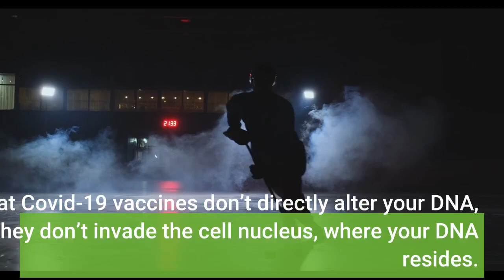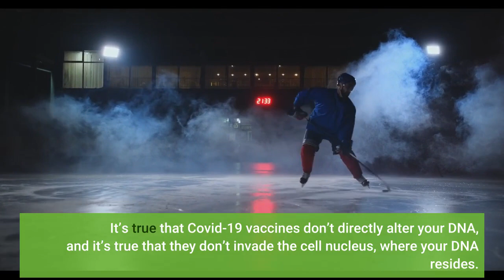Yes The Vaccine Changes Your DNA A Tiny Bit That’s A Good Thing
One of the common tropes among anti-vaxxers lately is that the Covid-19 vaccine “changes your DNA.” Oh, the horrors! Do they even know what they mean by that? Almost certainly not. Anti-vaxxers generally have no idea how biology works; often they are so confused that I’m tempted to say they are not even wrong. Even when they are right about something, it’s for the wrong reasons. Many articles have already been posted explaining that the vaccine can’t alter your DNA, including a wildly popular piece at Forbes and explainers by the CDC and UNICEF. So let’s dig into this strange notion that the vaccine changes your DNA. First, let’s look at what the CDC has to say:“Will a COVID-19 vaccine alter my DNA? No. COVID-19 vaccines do not change or interact with your DNA in any way. Both mRNA and viral vector COVID-19 vaccines deliver instructions (genetic material) to our cells to start building protection against the virus that causes COVID-19. However, the material never enters the nucleus of the cell, which is where our DNA is kept.”I see what they’re getting at here. They’re partly right, but in an attempt to give a simple “no” answer, the CDC got it wrong. It’s true that Covid-19 vaccines don’t directly alter your DNA, and it’s true that they don’t invade the cell nucleus, where your DNA resides. But that’s not the full story.(The UNICEF article is more accurate and more nuanced, writing instead that “the information regarding harmful effects of the vaccine against COVID-19 on human DNA is unfounded and untrue.”)Remember that the whole point of a vaccine is to prevent future infections. That means that something in your body has to change, right? So what is different? Okay, take a deep breath and we’ll dive in. Whenever your body is invaded by a foreign cell–whether it’s a bacteria, a virus, a fungus, or some other pathogen–your immune system starts generating millions of specialized proteins called antibodies, each one a little different. The way it does this is really rather extraordinary: many little pieces of your DNA are cut and pasted together, in millions of combinations, each making a different antibody. Eventually, one of these antibodies “recognizes” the pathogen (by binding to it). What’s even more amazing is that the successful antibodies are “remembered” by the immune system, in the form of special cells called B-cells that have slightly different DNA! The DNA in these B-cells encodes just the right antibody to recognize the invader–the Covid-19 virus, that is. Once you recover from the infection, some of those immune cells (B-cells and T-cells–it’s complicated) persist in your lymph nodes, constantly looking for any reappearance of the virus. Or, as Ed Yong more colorfully explained:“Picture the lymph nodes as bars full of grizzled T-cell mercenaries, each of which has just one type of target they’re prepared to fight.